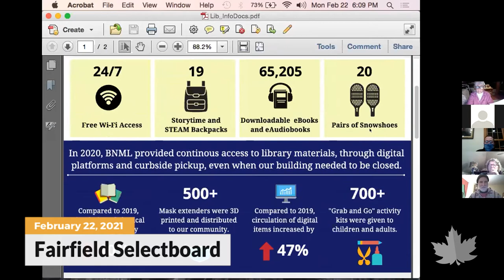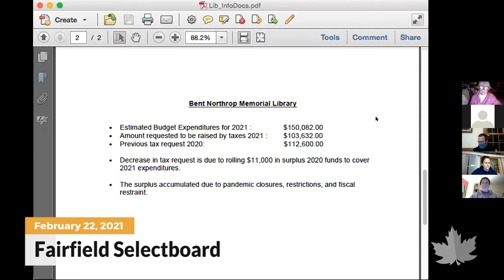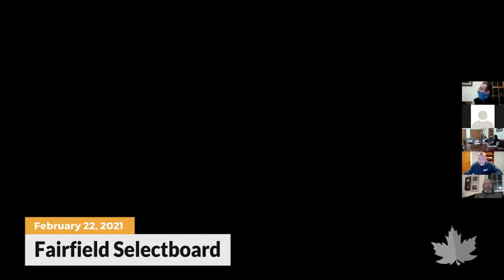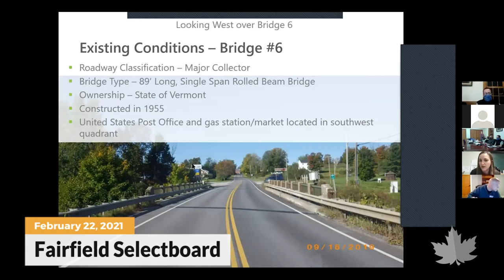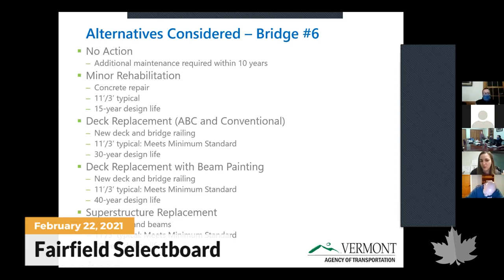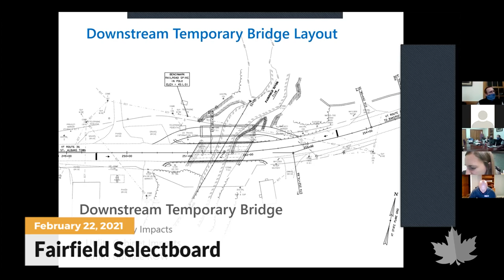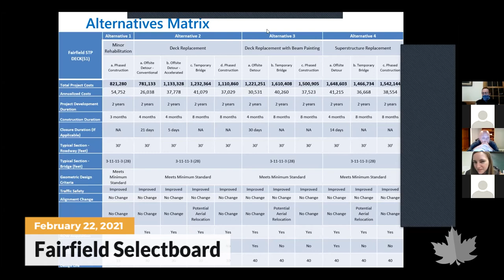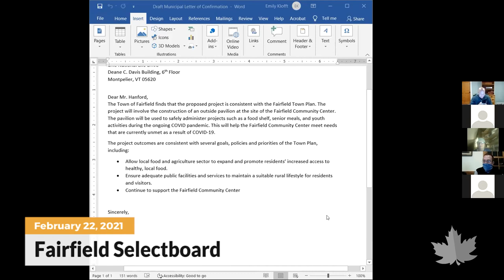Fairfield Budget Info and regular Selectboard meeting | 02/22/21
Video from the Fairfield Budget informational meeting, and leads right into the regular selectboard meeting.  Recorded on February 22, 2021.